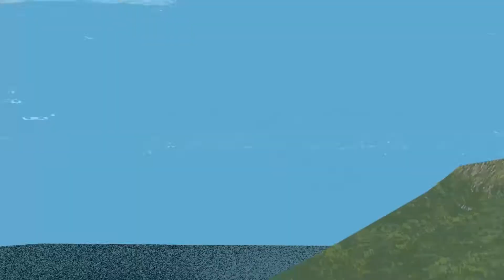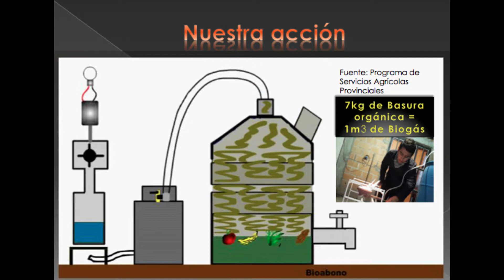Concausa 2017 | Biodigestor = Más Gas , Menos Basura | Argentina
Descripción:
Nuestra propuesta es emprender y crear un ambiente limpio por medio de la construcción e instalación de biodigestores en las casas de familias pobres y clase media, en zonas rurales, para que estos puedan tener gas a partir de sus desechos. Estos biodigestores, son contenedores en donde se ingresa basura orgánica, se cierra el contenedor, y a los pocos días esta basura va a fermentar y liberar el gas metano, la cual utilizaremos para cocinar nuestros alimentos, calefacción, etc. Además, los desechos que quedan adentro se los puede utilizar como fertilizante. La instalación del biodigestor a la red de gas del hogar se la va a realizar bajo la supervisión de profesores matriculados en la instalación de redes de gas y, una vez instalados, se le van a dar charlas a las familias para que sepan su uso y precauciones. Con esto solucionaríamos también el déficit energético y prevenimos la pronta extinción del hidrocarburo gas butano en las comunidades que la apliquen, generando además empleo.

Equipo:
Lucas Bazán Solohaga
Elías Joaquín Herrera
José Eduardo Miranda Valderrama

Tutor:
Carlos Andrés Ortega

Colegio Padre Ramón de la Quintana